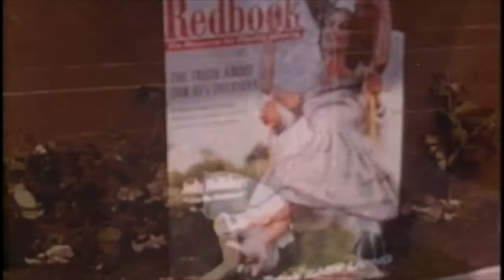Pocket Promise Music For the Twelfth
This is a song about growing up in one of the most beautiful places in the world, Northern Ireland.

Written in 2003 the song was recorded in Black Studios France in 2007 as part of the 'I've Been Here For Ages' sessions but was left off the album.                                                                                                                                                                                                                                                                                                                                              Check out other Pocket Promise videos on the Stopgo Music channel. Pocket Promise will be sharing a number of videos and previously unreleased material in the coming months via this channel.

“Peace is the only battle worth waging.”
― Albert Camus